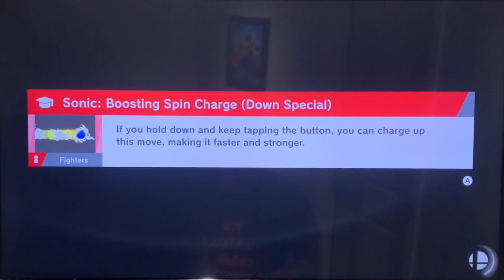Super Smash Bros Ultimate: Snake vs. Joker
Snake: Beginning mission.

Joker: Think you can catch me?